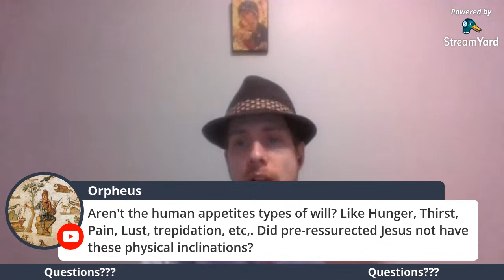Maximus the Confessor's View of Free and Gnomic Will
In this webcast, I discuss Saint Maximus the Confessor's teachings on what is "natural," the natural mode of "free willing" before the Fall, gnomic will after the Fall, and the difference between a prelapsarian and sinless free-will and Jesus Christ's enhypostatized free will.